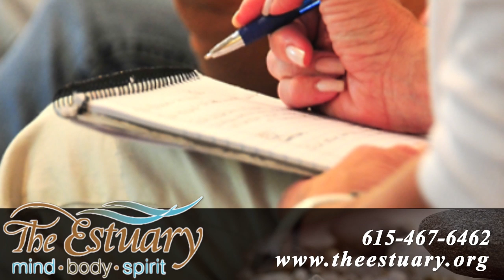The Estuary Video | Therapy in Nashville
The Estuary is a non-profit organization offering integrative therapy; a synergy of psychotherapy and energy healing. The therapies of The Estuary assist individuals and groups to actualize their healing potential.  To foster your growth, we offer groups and classes addressing a variety of topics including relationships, spirituality, and healing of the self — mind, body and spirit. The Estuary offers services to anyone in need and welcomes people of all beliefs and faiths.  Our therapists complete seven years of training at the School of Healing Arts and are Certified Pastoral Counselors.  Estuary practitioners dedicate themselves to your healing and spiritual growth and are qualified to address a broad range of concerns including: depression, anxiety, cancer recovery, chronic illness, pain management, food and body image issues, autoimmune disorders and death and dying issues.

For a more comprehensive list of issues assisted and treated by The Estuary, please see our services page or call The Estuary at .

12564773